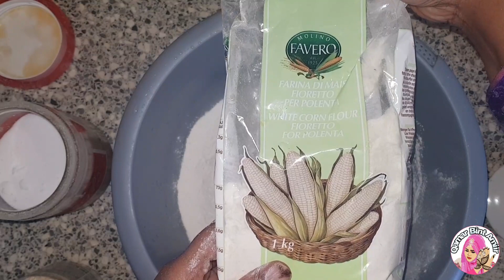Afur fudud | Alaab Shidan Oo Fudud || Ramadan Recipe 👌🏽